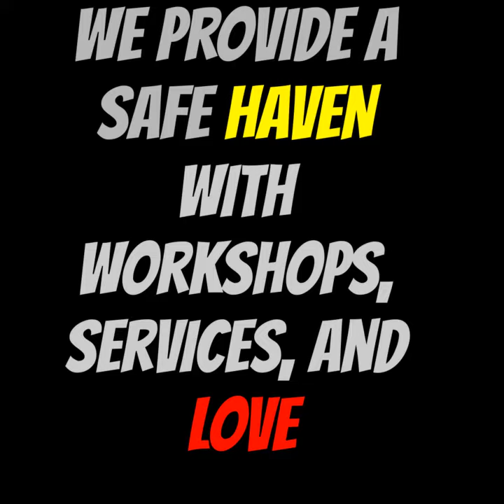My Video 13 healing hub